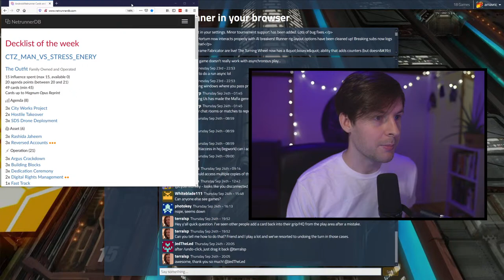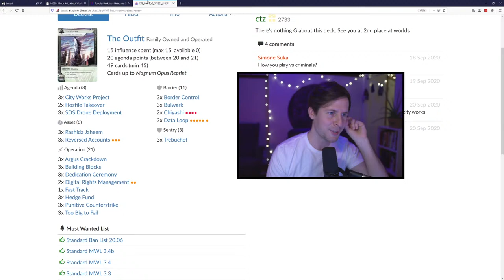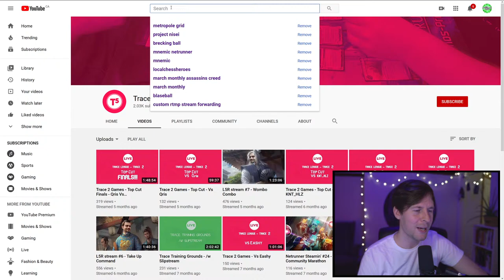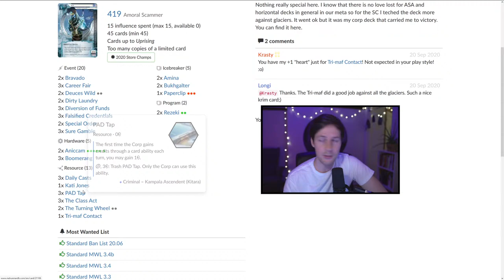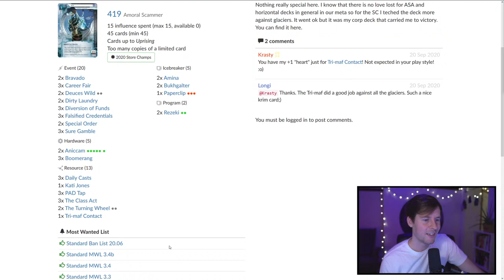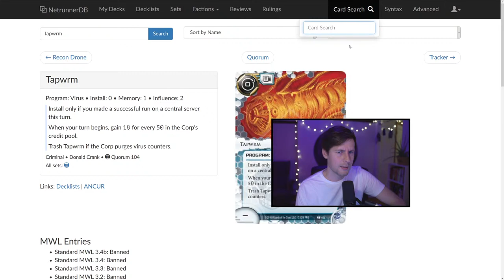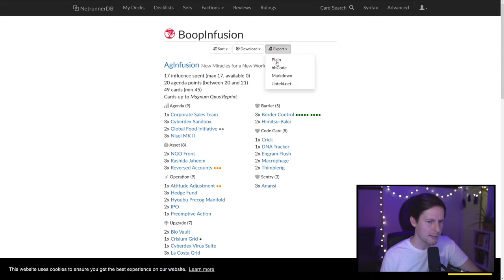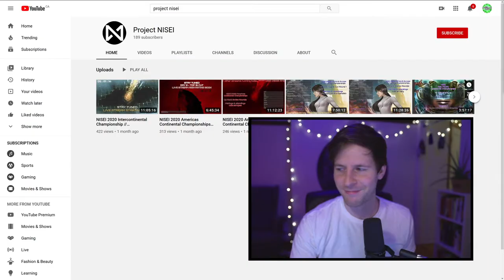Android: Netrunner // LIVE - Spadework